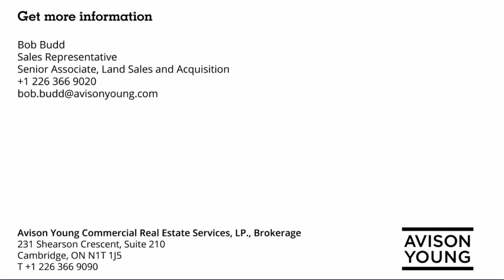For Sale: 0 Townline Road, Fort Erie Ontario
Land for sale in Black Creek Centre along the QEW at Netherby Road. Black Creek Centre is one of the only two commercial hubs remaining to be developed in the Niagara Region along the QEW.